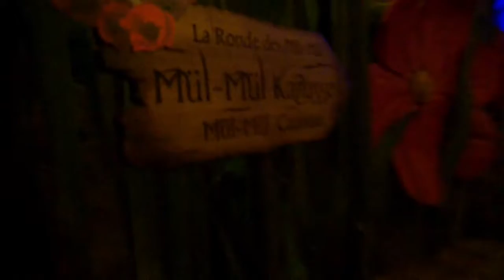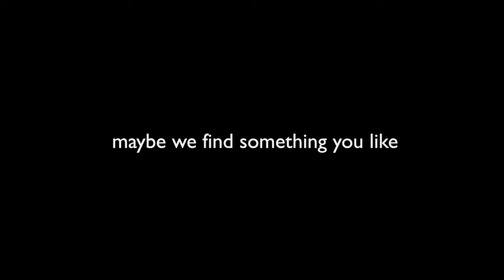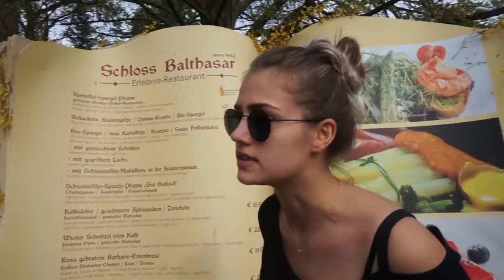WHERE DO YOU WANNA EAT?! Europapark Vlog #1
Follow our amusement park adventure at Europapark Germany!